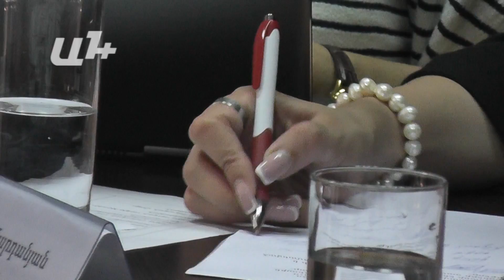Երևանի մանկապարտեզներում ու դպրոցներում գերբեռնված են խաղասենյակները ու դասասենյակները